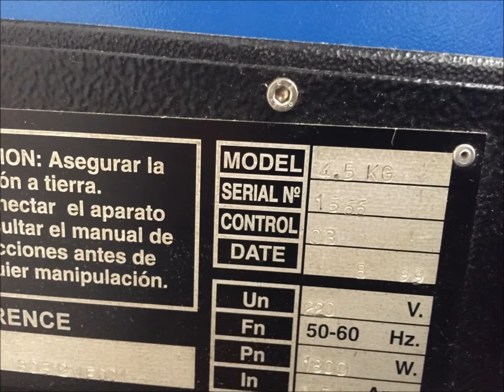CAM AV Vertical Cartoner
Manual feeding of product

Carton Size range

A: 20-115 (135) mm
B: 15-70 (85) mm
C: 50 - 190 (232) mm

Machine fitted with:

Carton Infeed

Pre-folded leaflet inserter

Machine setup for glue closure cartons

Other units available from stock

-GUK leaflet folders

-Coders

-Carton turning unit

We also offer a complete electrical and mechanical
refurbishment service for all our machinery.

Stock Number: WP451129